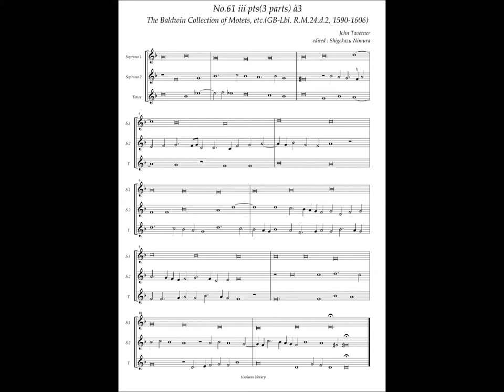RM24 d2,No.61, John Taverner, 3 parts piece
John Taverner (ca.1490 – 1545)